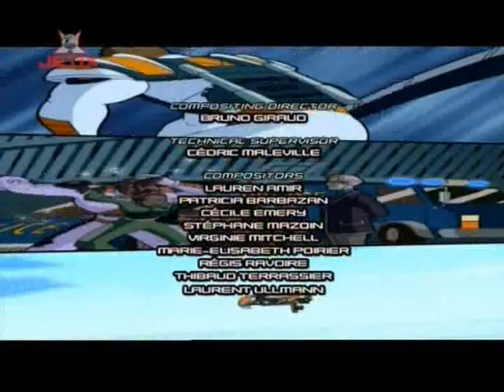Alpha Teens 1x26 C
The final part of the first season...

Part 3 of Showdown